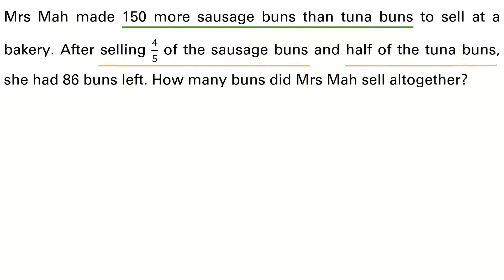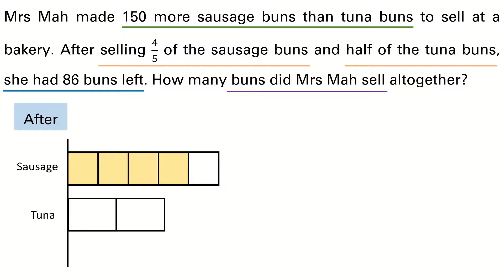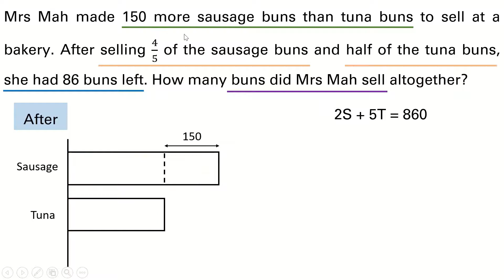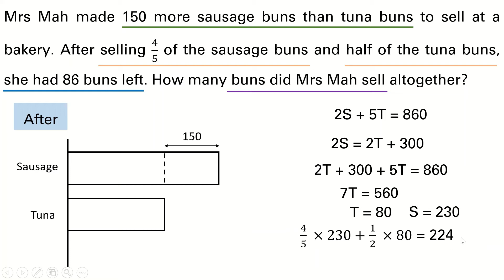Singapore Maths | Primary 5 | Heuristic - Before After Concept : Both Quantities Changed | Q2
Heuristics - Before & After Concept (Both Quantities Changed)
Singapore Model Method